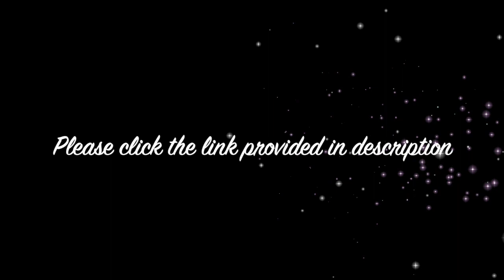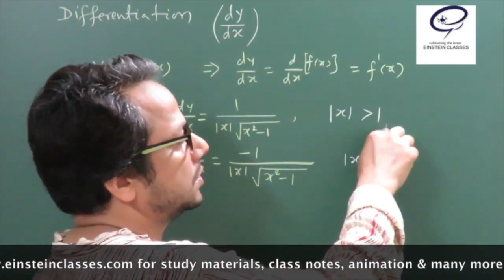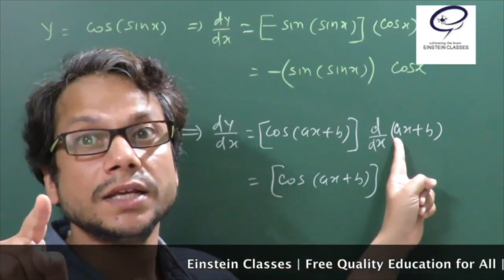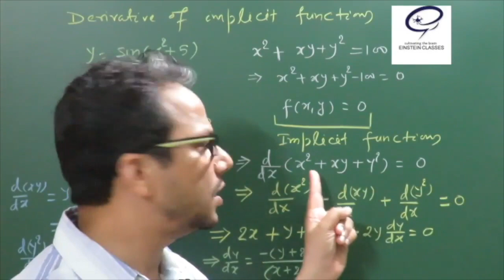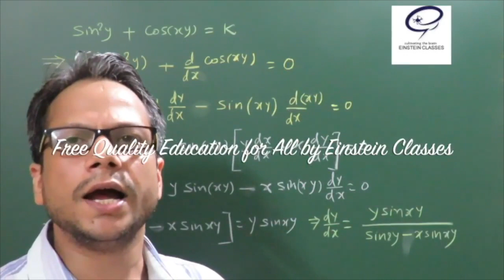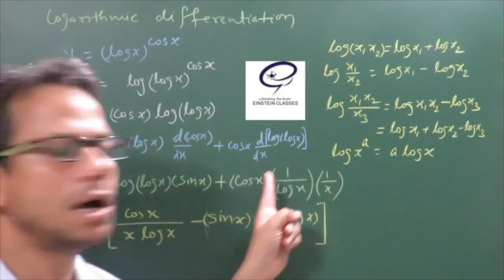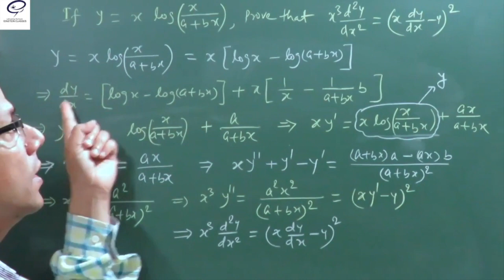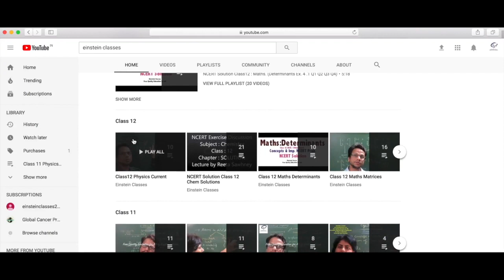Class12 Maths | Differentiation | CBSE Class 12 Maths | NCERT Class 12 Maths | Einstein Classes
LECTURE by Devashish Kumar(Alumnus of IIT KHARAGPUR)